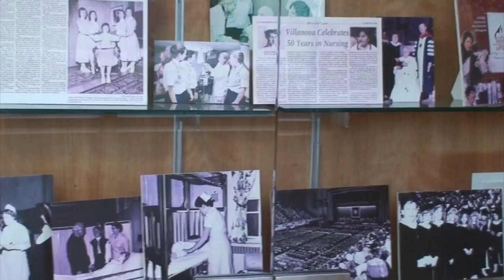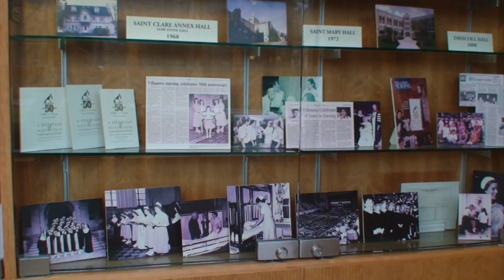Driscoll Hall Intro to Siren's Concert Dec 2018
This video is about Driscoll Hall Intro to Siren's Concert Dec 2018